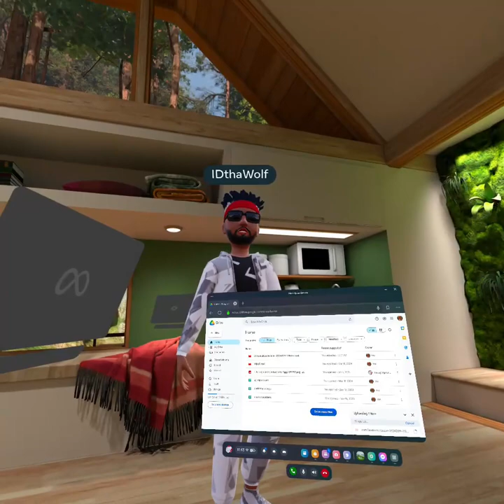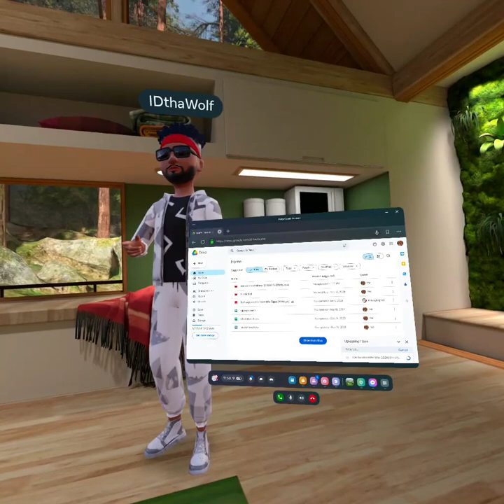MAKE A HOLE! a virtual foxes hangout session